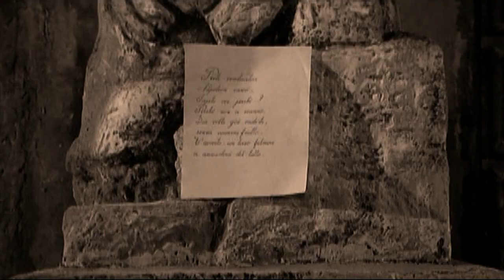Armando Trovajoli - Nell'anno del Signore (Tema di Giuditta)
Nel 1969 Luigi Magni realizza un affresco storico che diverrà il suo film manifesto per tutta la produzione a venire. "Nell'anno del Signore" rimane pietra miliare di un Cinema come non ve ne sono più. Per l'occasione il maestro Armando Trovajoli realizza lo struggente "Tema di Giuditta", brano strumentale che avvolge letteralmente la visione. Grande performance che noi vi restituiamo col nostro consueto montaggio amatoriale. Sperando che sia di vostro gradimento. Buona visione.